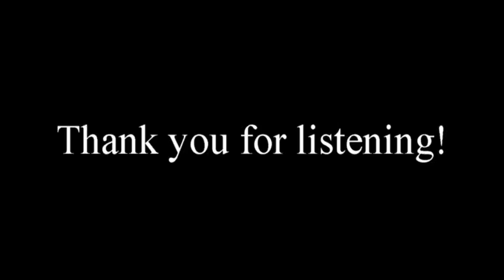Trollmenn - Chasing dreams - (rehearsal 23.01.2012 - take 2)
This recording was made during rehearsal with a Zoom H4n too close to the bass amp and obviously also with too high recording volume. It's just a taste... Hopefully you will still enjoy it. :-)
Stian believes this take is better than the previous version we uploaded... ;-)